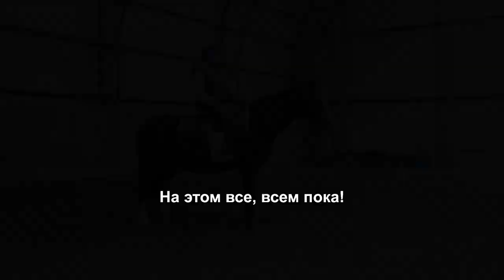Что нужно для стабильных остановок?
В чате вы сможете задавать любые вопросы по содержанию и работе с лошадью, советоваться по поводу решения возникающих проблем, обмениваться опытом с другими участниками.

Почему закрытый чат? Две причины:
1. Как показала практика, в открытые чаты сразу набегает масса спамеров 😤
2. Многие стесняются или просто не хотят выкладывать свои проблемы на всеобщее обозрение. Либо вопрос может быть довольно щекотливым - например, человек не уверен в правоте тренера или начкона, но не хочет конфликта.

Для кого мы это делаем?
👉 Для тех, кто предпочитает спрашивать у людей, которым доверяет, вместо того, чтобы вбрасывать свои вопросы на открытую аудиторию и получать 100500 противоречивых советов, а заодно и по голове;
👉 Для тех, кому просто не с кем посоветоваться, либо нужно непредвзятое мнение;
👉 Для тех, кто пока не готов вложиться в полноценное обучение и предпочитает задавать вопросы по мере их возникновения.

Обещаем уютную доброжелательную атмосферу, без официоза и ругани. Чат, куда можно обратитья с любым вопросом и быть уверенным, что к нему отнесутся серьезно. Глупых вопросов не бывает, глупо - их не задавать, если они есть!

И, поскольку в личных сообщениях мы получаем кучу вопросов о том, как же все-таки научить лошадь всегда останавливаться по команде, то мы уже отсняли и выложили целых три видео на эту тему! Посмотреть их, а также присоединиться к чату можно